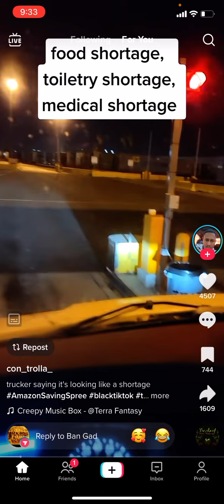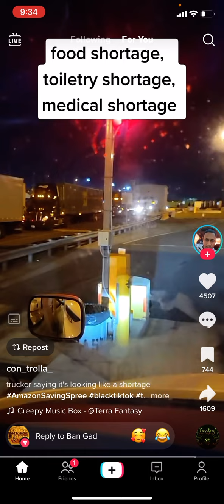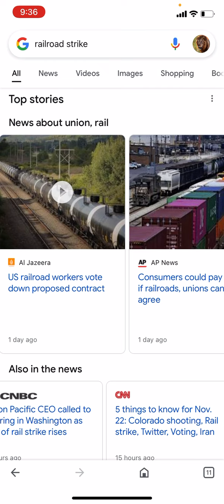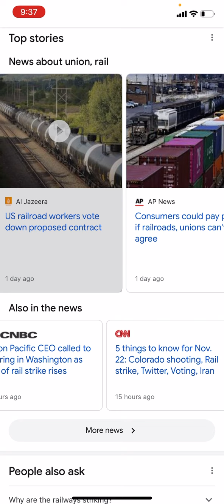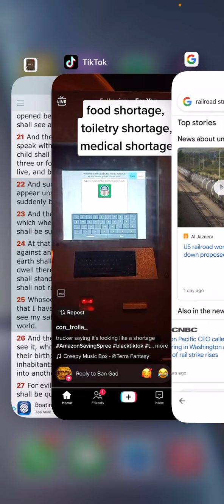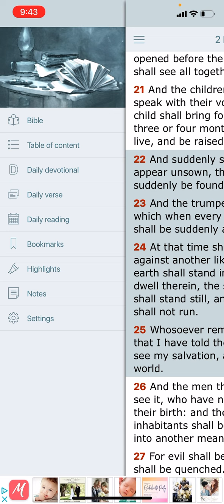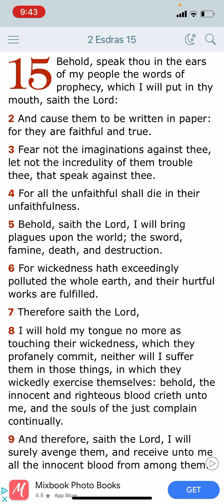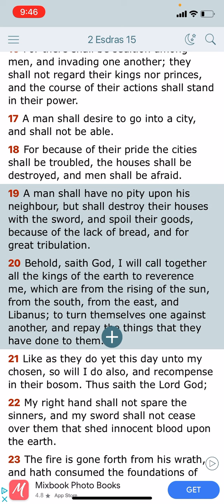America 🇺🇸 Is Falling #105: Supply Chain Distrubtions